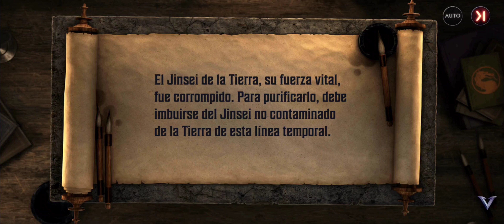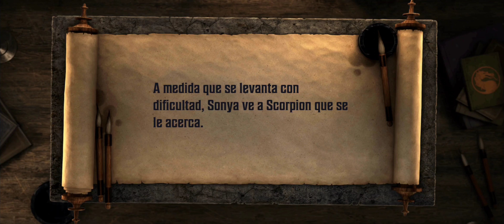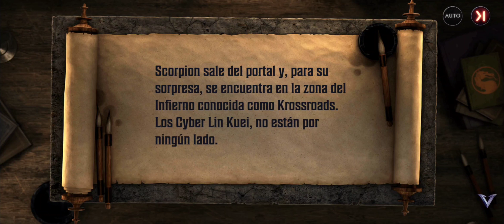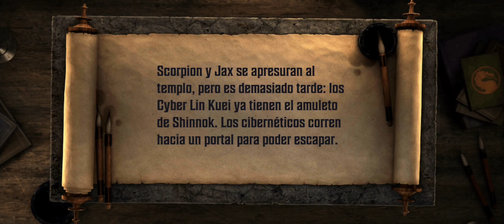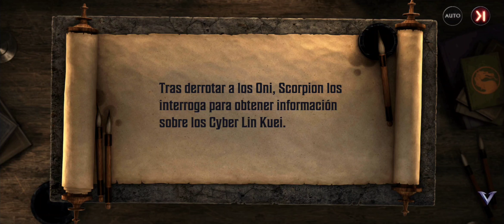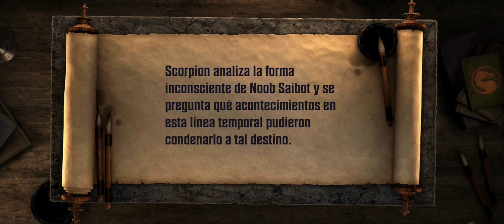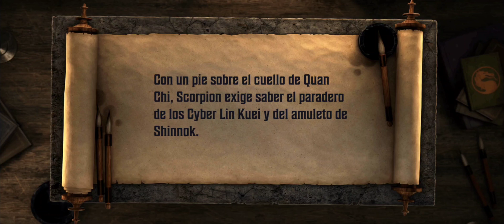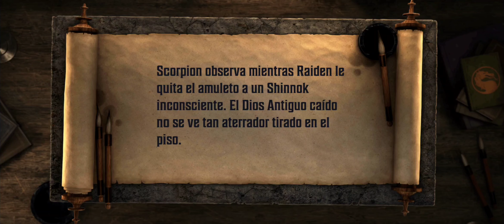KRONICA Viaje accidentado MORTAL KOMBAT ONSLAUGHT Mk1 scorpion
mortal Kombat onslaught kronica

mortal Kombat onslaught viaje accidentado crónica

mortal Kombat onslaught mk1 scorpion kronica

mortal Kombat onslaught 4k gameplay kronica